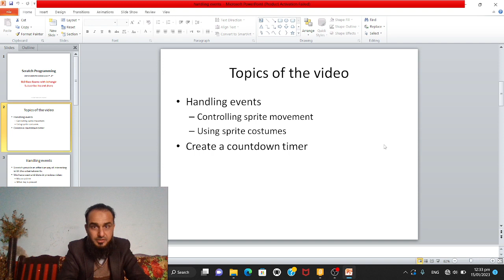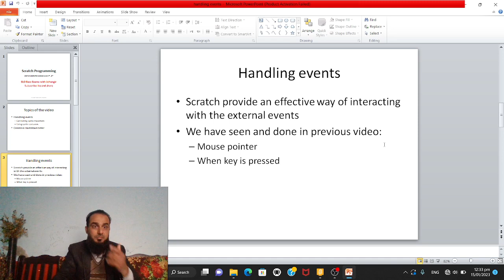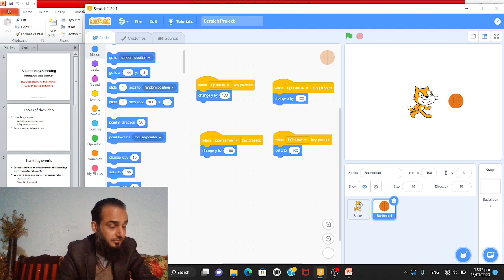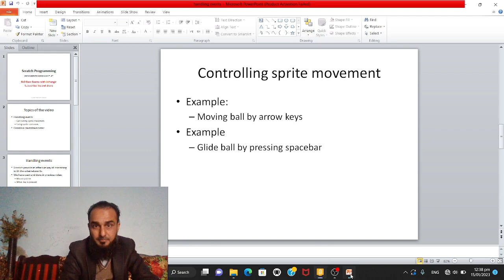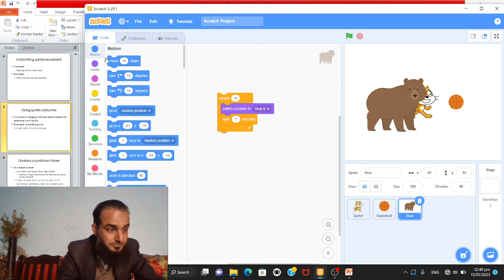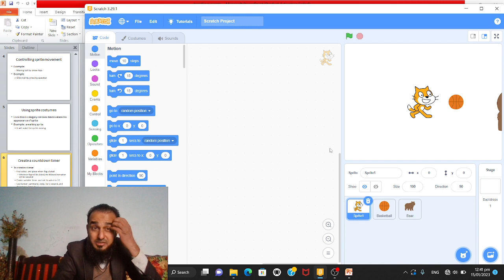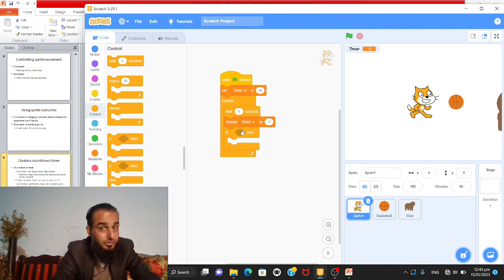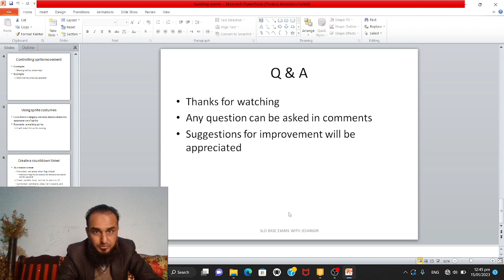Handling events, create a countdown timer. Computer SNC Class 7, 8